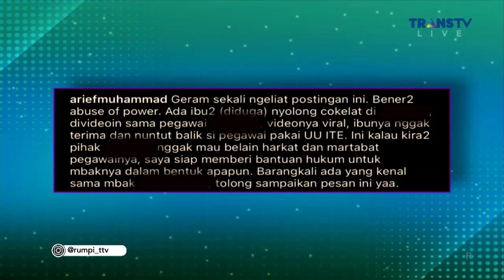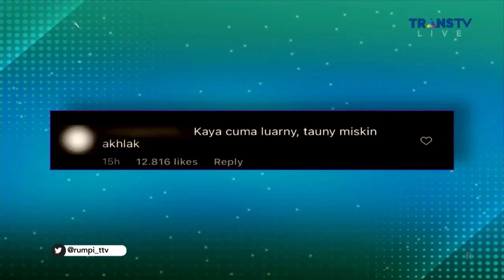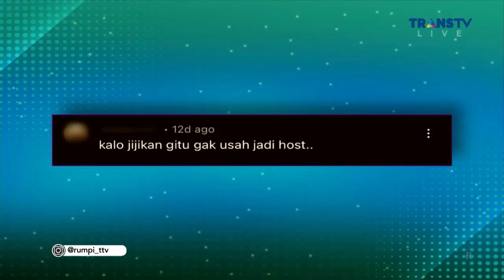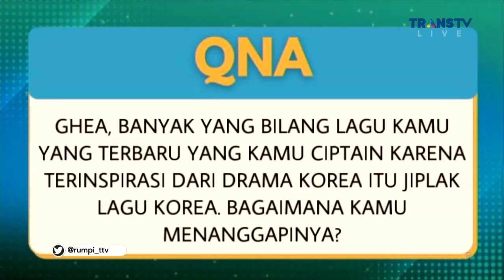FULL | Arafah, Ghea, Fatin, Geng Yang Susah Dalam Urusan Percintaan | RUMPI (15/8/22)